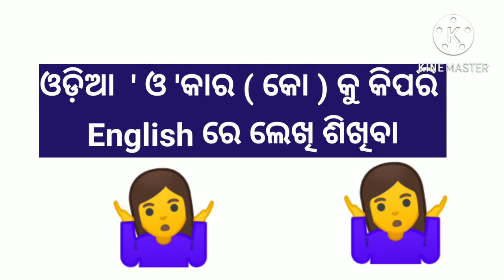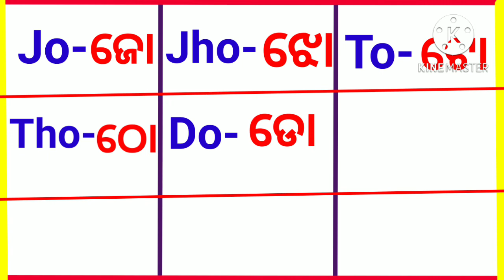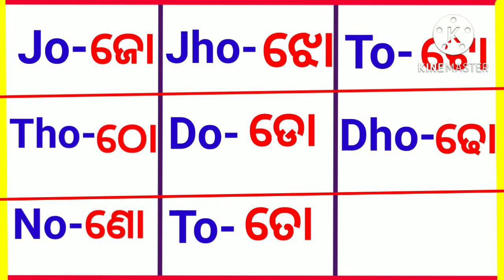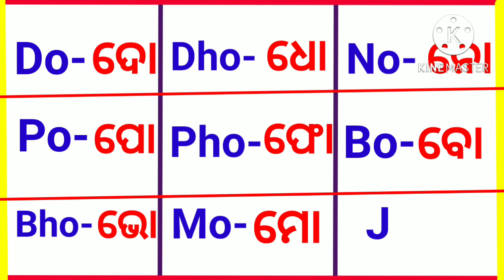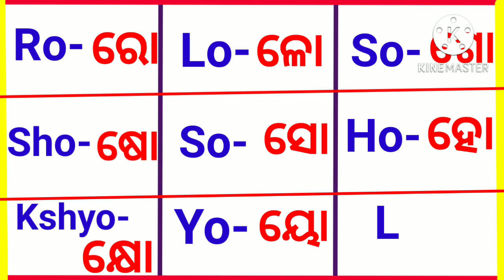ଓ କାର||ko kho go gho||odia typing in english||learn to write odia alphabets||o kar in english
ପିଲାମାନେ ଏହି ଭିଡିଓରେ ' ଓ 'କାର କୁ ଇଂରାଜୀରେ କିପରି ଲେଖାଯାଏ ତାହା ଅତି ସହଜରେ ଶିଖିପାରିବେ ।ଏହା ଶିଖିବା ଦ୍ଵାରା ପିଲାମାନଙ୍କୁ ଇଂରାଜୀ ଲେଖିବା ଓ ପଢିବା ସହଜ ହେବ ।